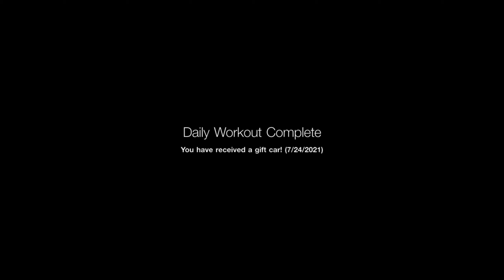Gran Turismo Sport | My Worst Daily Workout Reward Ever! 2021Top 15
Still not getting new car yet its and Expensive Car soo Possible!

I think some people still interested see this video definitely continue until 2022 after GT7 come out.